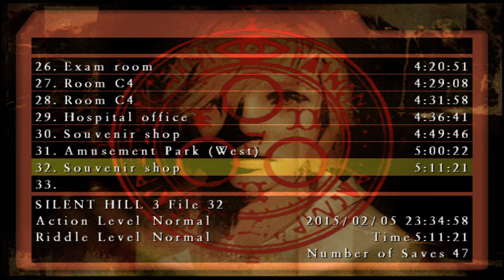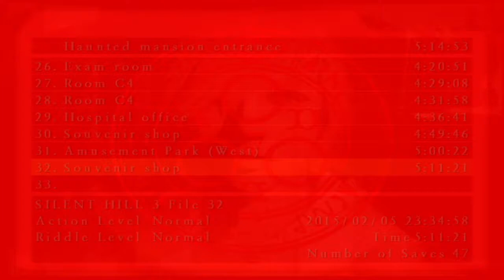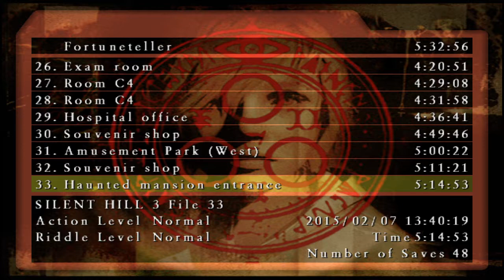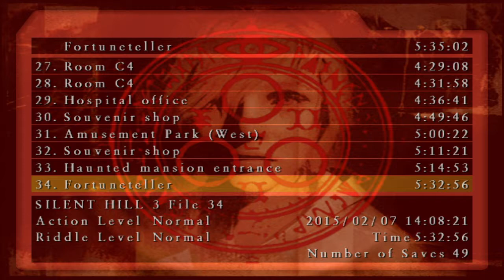Silent Hill 3 Episode 13: "Vincent Price's House of Horror"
Ya know, I never really did wanna leave...